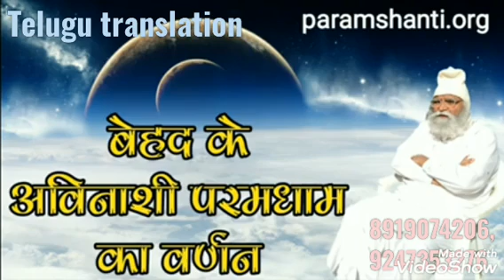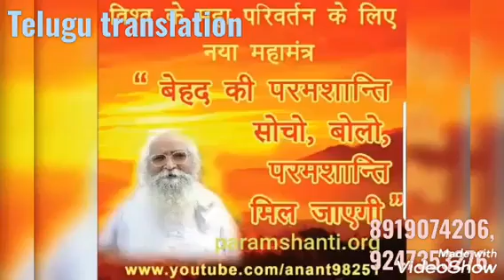పరివర్తన ప్రాసెస్ లో జరిగే మార్పు చేర్పులు By 💝 BEHAD BAPUJI 💝(తెలుగులో దేవి)